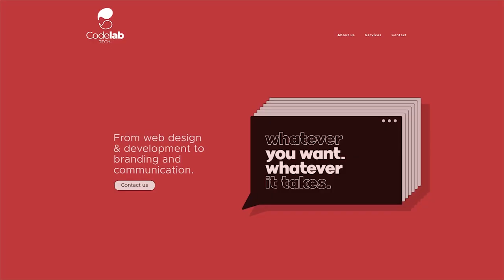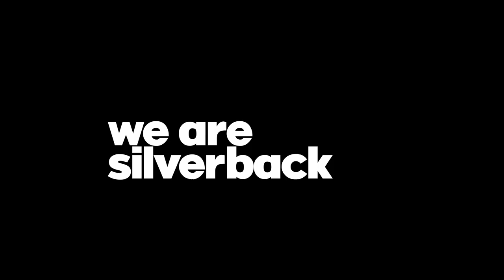Silverback Creative Showreel 2023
We, at Silverback are a tiny desk powerhouse of brand experts and film makers curated by Rajeev Thomas in Bangalore.  We love building brands of every size, identity systems and packaging for festivals, cafes and other small businesses alike. We are big on film and collaborations and bring in an all star team together to work on your brand to give it the fresh and fiery new vibe it yearns to be.

We are Silverback. Go Ape Sh*t!